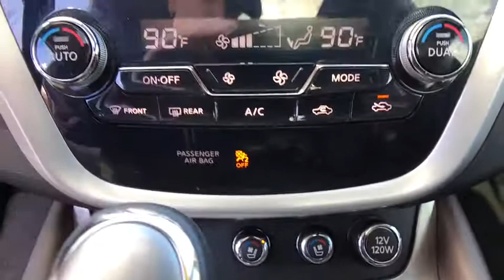2017 Nissan Murano Reno, Carson City, Northern Nevada, Roseville, Folsom, NV A6501A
Magnetic Black Metallic Used 2017 Nissan Murano available in Reno, Nevada at Nissan of Reno. Servicing the Carson City, Northern Nevada, Roseville, Folsom, NV area.